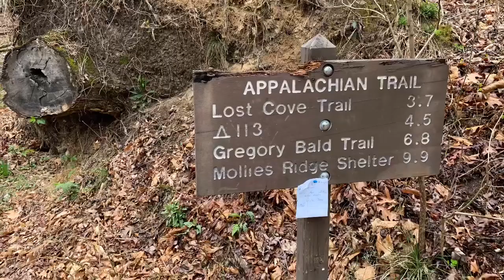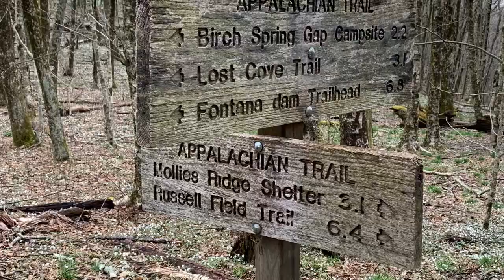Appalachian trail thru hike day 24. The great smoky mountain national park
Entering the smokies and deciding to clean up my language